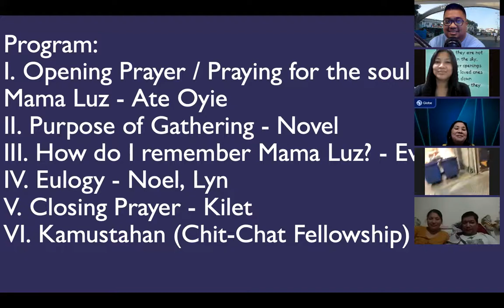9/3/21 Memorial Gathering for Mama Luz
MYM